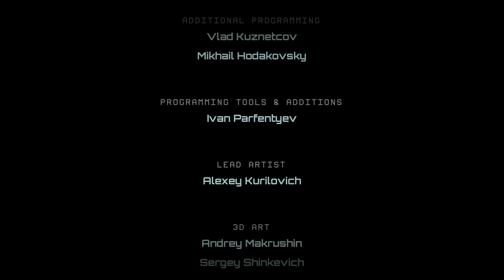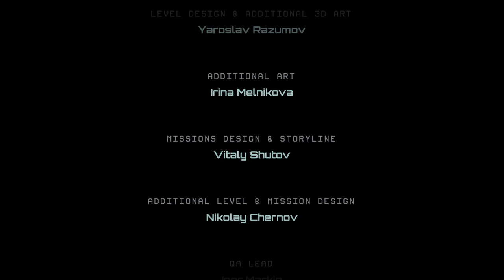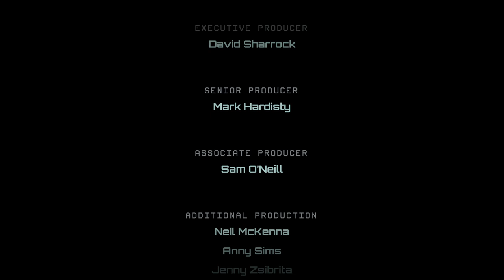Terminator: Dark Fate - Defiance- Performance Patch 1.02 - Lets Play EP 14 Galveston - Hard - Ending